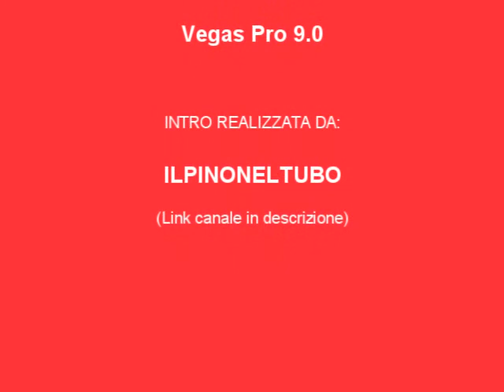My Edited Video